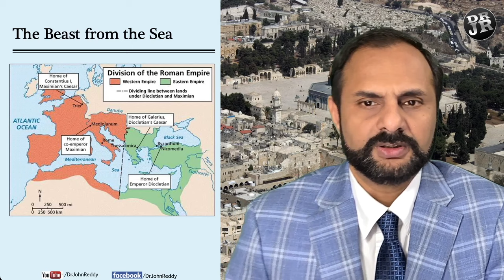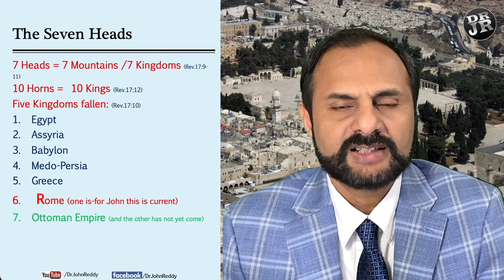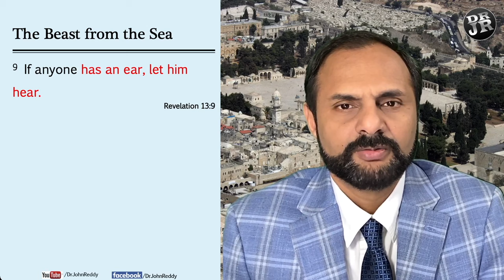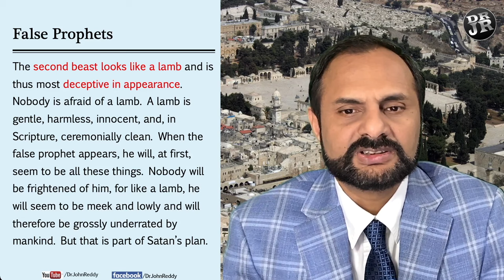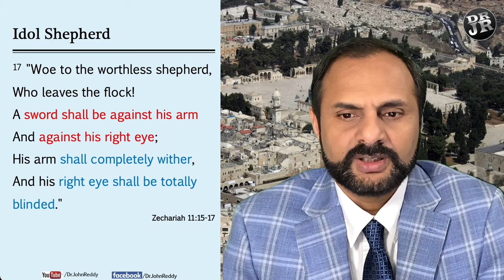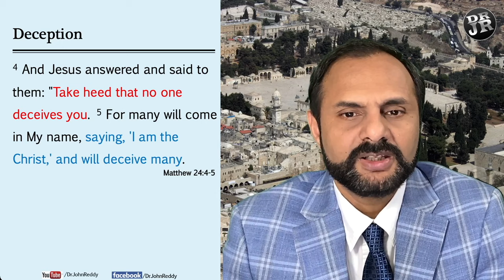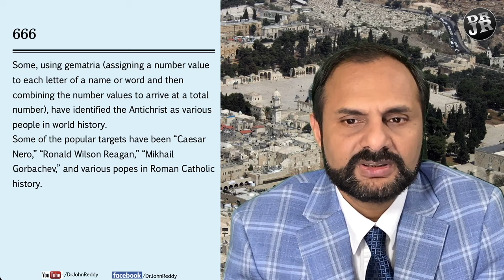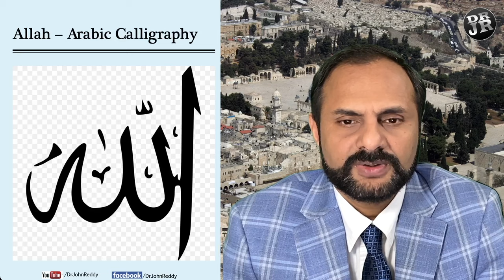ENG | Session R23 | Chapter 13 Part 2 | Mark of the Beast 666 Explained | Islam | Dr. John Reddy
ENG | Session R23 | Chapter 13 Part 2 | Mark of the Beast 666 Explained | Islam | Dr. John Reddy | The Beast from the Earth

(Revelation 13:11-18)

11 Then I saw another beast coming up out of the earth; he had two horns like a lamb, but he sounded like a dragon. 12 He exercises all the authority of the first beast on his behalf and compels the earth and those who live on it to worship the first beast, whose fatal wound was healed. 13 He also performs great signs, even causing fire to come down from heaven to earth in front of people. 14 He deceives those who live on the earth because of the signs that he is permitted to perform on behalf of the beast, telling those who live on the earth to make an image of the beast who had the sword wound and yet lived. 15 He was permitted to give a spirit to the image of the beast, so that the image of the beast could both speak and cause whoever would not worship the image of the beast to be killed. 16 And he requires everyone — small and great, rich and poor, free and slave — to be given a mark on his right hand or on his forehead, 17 so that no one can buy or sell unless he has the mark: the beast’s name or the number of his name.
18 Here is wisdom: The one who has understanding must calculate the number of the beast, because it is the number of a man. His number is 666. (Revelation 13:11-18)